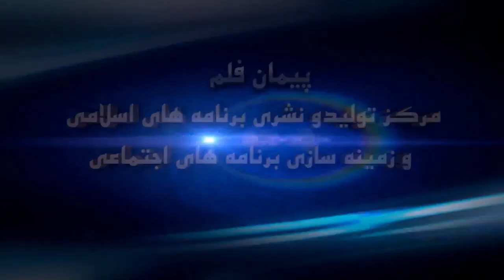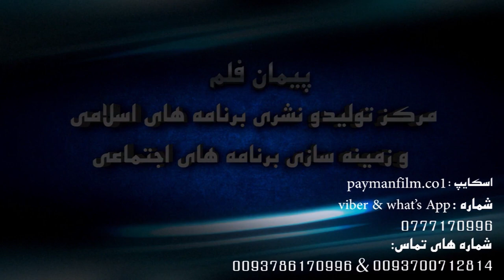005 - توهین به اصحاب کرام چی حکم دارد / استاد عبدالسلام عابد / تولید پیمان پرودکشن